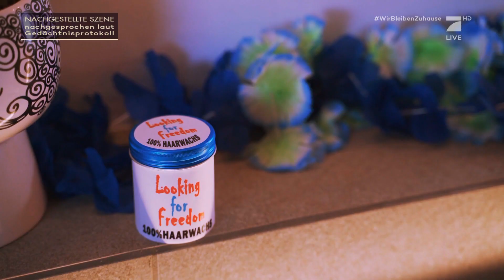Insider: "Fauli schreibt sein eigenes Buch" | Indizien | The Masked Singer | ProSieben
Während ein Insider Fauli prophezeite an die Spitze zu kommen, dachte es nur ans Essen. Er ermutigte das Faultier immer, sich nicht in eine Schublade stecken zu lassen. Nun hofft er, dass Fauli seine Geschichte bei "The Masked Singer" zu Ende schreibt.

In der Musikshow „The Masked Singer“ treten zehn Stars aus allen Lebensbereichen in überdimensionalen, aufwendigen Kostümen an, die sie völlig unerkennbar machen. Wer ist der beste Sänger hinter der Maske? Wer erkennt die Stimme? Gibt die Performance Rückschlüsse auf die Person? Jury und Zuschauer können in sechs Shows „The Masked Singer" über die Identität nur spekulieren. Der Promi mit dem "schwächsten" Auftritt des Abends wird "unmasked".

ProSieben ist anders als alle anderen: Bei uns herrscht der Superlativ!
Hier findest du bestes ProSieben Online-Entertainment mit News, Highlights und Clips zu unseren aktuellen TV-Shows und Formaten.